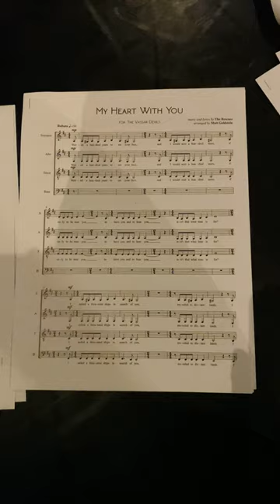"My Heart With You" One-Night Choir | Gaia Music Collective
"My Heart With You"
music & lyrics by The Rescues
arranged by Matt Goldstein for The Vassar Devils
led by Matt Goldstein
filmed by Ian Shiff
at Arts On Site, NYC, Wednesday, March 8, 2023

Gaia Music Collective's One-Day Choir series seeks to provide opportunities for folx to gather and sing in community with one another with as few barriers as possible.

We send out learning tracks and sheet music before the event to make singing together as accessible as possible. During our time together we play some introductory games, explore our group sound, shape the song phrase by phrase, and discuss the meaning of the song. Laughing, playing, discovering, and tuning in.

No auditions. No judgment or need for perfection. Just the joy of making beautiful music with strangers.

Here's a window into our time together.